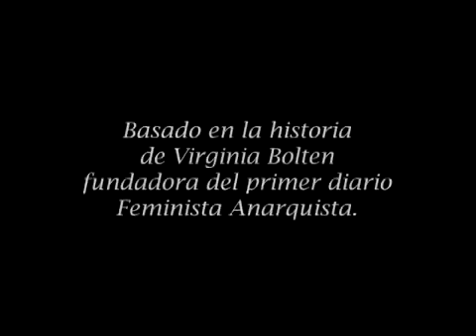"Ni Dios, ni patrón, ni marido", de Laura Mañá (trailer)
Trailer de "Ni Dios, ni patrón, ni marido", de Laura Mañá